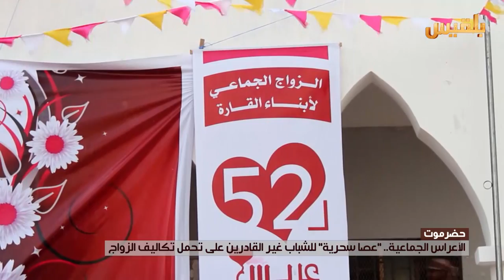حضرموت .. الأعراس الجماعية "عصى سحرية" للشباب غير القادرين على الزواج | تقرير : محمد اليزيدي